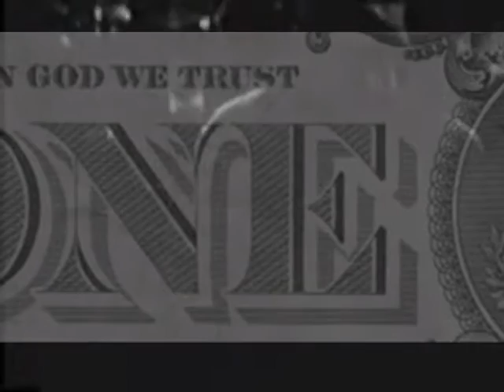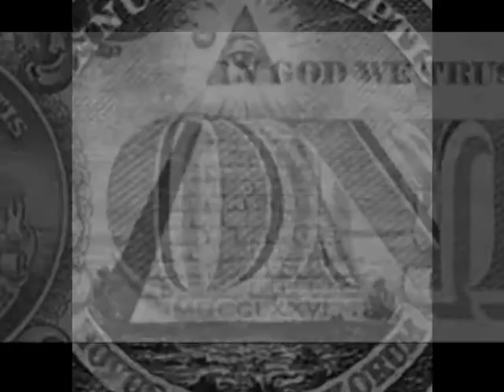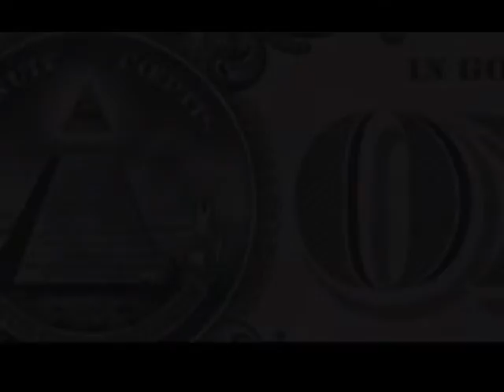MDS51 - LECTURE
taken from Album `Lecture` (Release 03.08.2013)